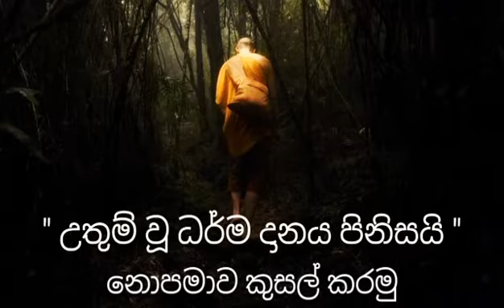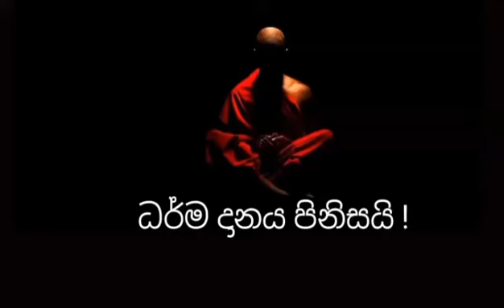වංචාවෙන් ජීවත් වෙන අයට සිදුවන අකුසල කර්මය.